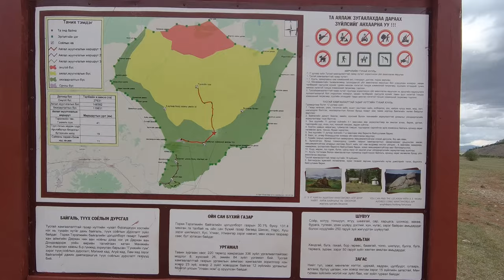[ENG] [MNG] 몽골 하긴하르호수 #1 | 우중에 말타고 오지캠핑 가볼까 | The Beauty of Mongolia | 별 그리고 초원 - 몽골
몽골 테를지 국립공원 인근 깊은 산속에 숨겨진 아름다운 호수를 찾아서 떠나는 첫째날 40km 구간의 기록입니다. 애초 전체 시리즈를 2부로 나누려 했지만 편집이 너무 허술해질 것 같아서 부득이 전체 4편(또는 3편)으로 업로드 하게 되었습니다. 여러편으로 나뉘게 된 점 양해 구합니다.

하긴하르누르... 뜻 의역하자면... '이끼가 가득한 곳의 검은 호수'  정도 될겁니다.  그런 이름이 붙은 이유는 영상을 보시면 아시게 된답니다 ^^

몽골 TUV아이막 ERDENE솜에 위치한 '하긴하르누르'는
자연보호지역인 Baga Khan Henti 산 깊숙한 곳에 자리잡고 있습니다.
멸종위기종인 무스, 갈색곰, 산양, 사슴, 늑대등..
그리고 250여종의 조류와 10여종의 어류가 서식하는 생태계의 보고입니다.

특수한 오프로드 전용 자동차이외에는 접근이 거의 불가능하며
일반적으로 말을 타고 들어갑니다.
그동안 서양인들이 주로 찾았던 코스를 탐방해보고 긴 휴가가 어려운 한국인들의 여행이 가능하도록 트래킹코스를 편성하려는 의도로 기획하였습니다.

그래서 이번 트래킹에서는
1.자동차로 접근할 수 있는 최근접 위치와 루트, 소요시간을 확인
2.안전하고 빠른 최적의 승마트래킹 코스 확인
3.호수에서의 숙영과 안전
위 세가지를 조사해 보고자 출발 했습니다.

1. Whistling Down the Road / Silent Partner
2. Merry Go Round
3. Dinner for Two